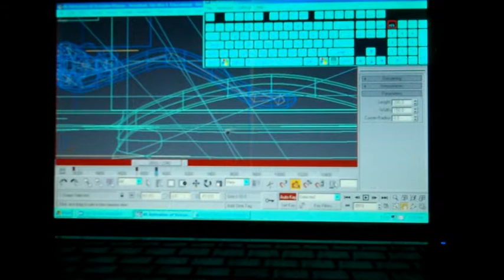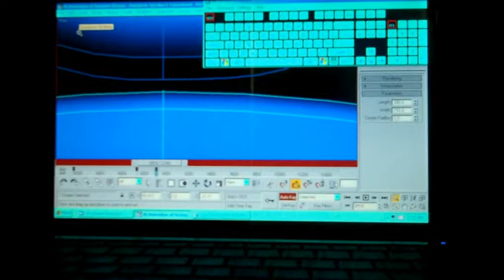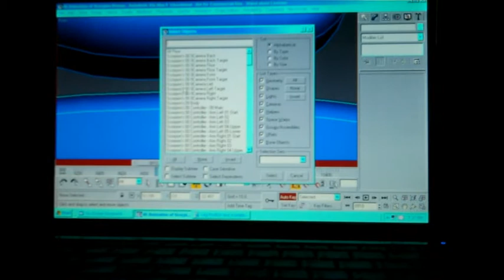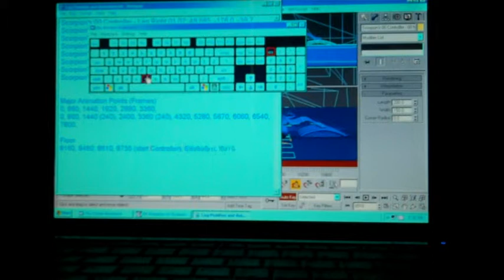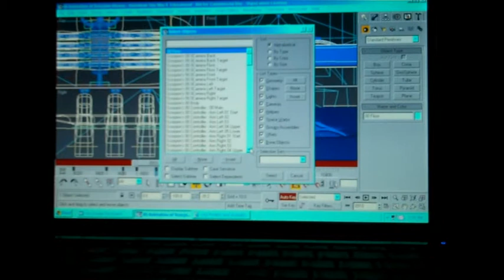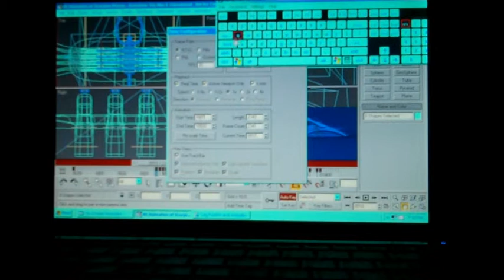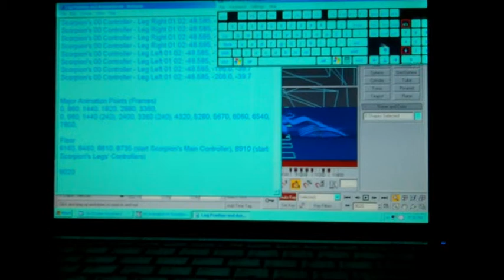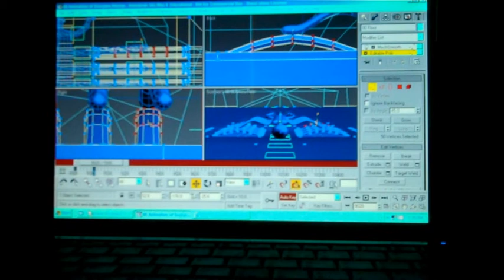Animates Scorpion's Floor For Musical Instrument (Part 3)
Caroline Animates Scorpion's Floor For Musical Instrument in 3DS Max.